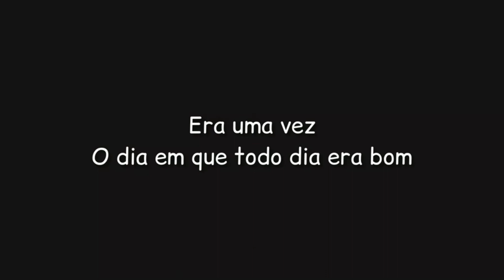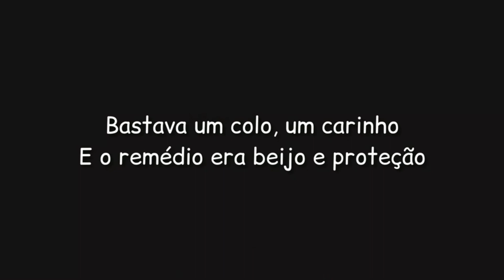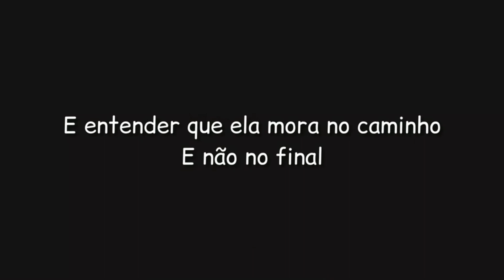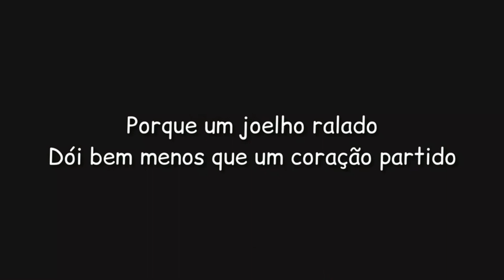Era uma Vez - Kell Smith Piano Playback